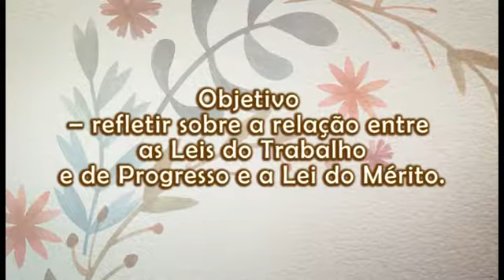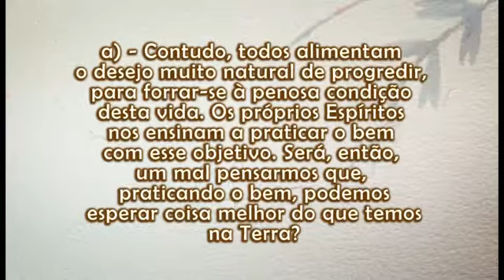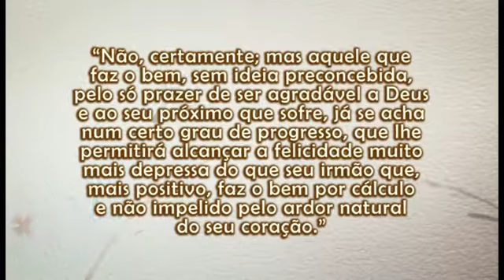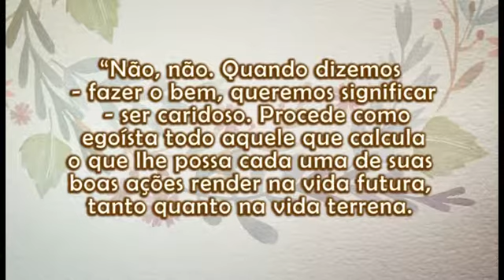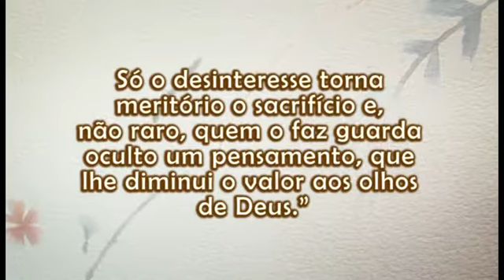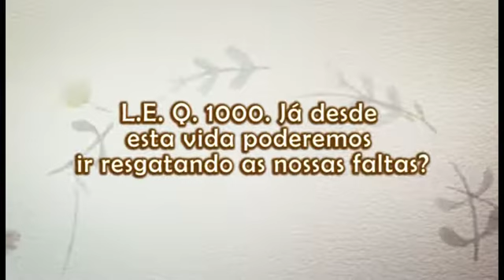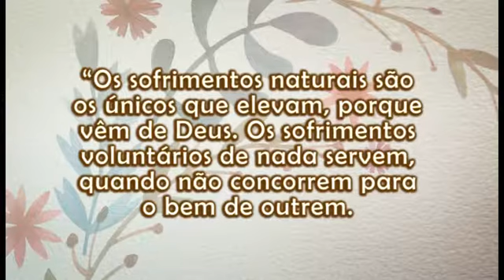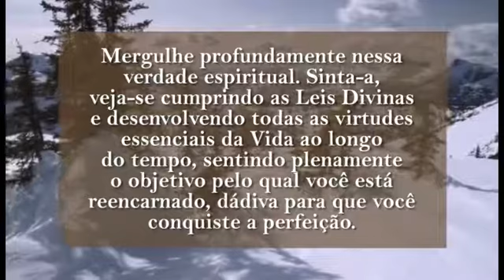O Significado das Leis de Progresso e Trabalho em Nossas Vidas | Encontro 06 de 14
📝 Slides | 💦 Conheça a campanha Gotas do Bem e nos ajude a seguir produzindo conteúdos gratuitos como este | 🔹 Quer fazer parte da nossa Lista de Transmissão? Manda um Whats

Este é o nono módulo do programa de Estudo sistematizado reflexivo-sistêmico das obras básicas da Doutrina Espírita e do Evangelho de Jesus, desenvolvido pela Federação Espírita do Estado de Mato Grosso. Aborda o funcionamento das Leis de Progresso e Trabalho em nossas vidas, demonstrando sua aplicação prática e como nos conectamos a elas por meio das virtudes da operosidade e da resolução.